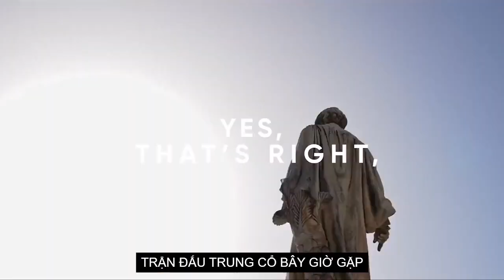🌏 C1 - The Next Generation of Play2Earn: Emperor Knights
Invitation code: Quocbuu11

C1, cùng với công ty trò chơi Rebel Nation, đang thay đổi cách bạn chơi, kiếm tiền và tương tác với Play2Earn 3.0. Trò chơi di động đầu tiên của Rebel Nation, Emperor Knights, sắp ra mắt và sự kiện này giúp bạn cập nhật nhanh nhất mọi thông tin về trò chơi, khả năng kiếm tiền của bạn và chương trình khuyến mãi đặc biệt chỉ dành cho thành viên C1. Bạn cũng sẽ thấy trò chơi được phát trực tiếp và nghe về một cuộc thi tuyệt vời!